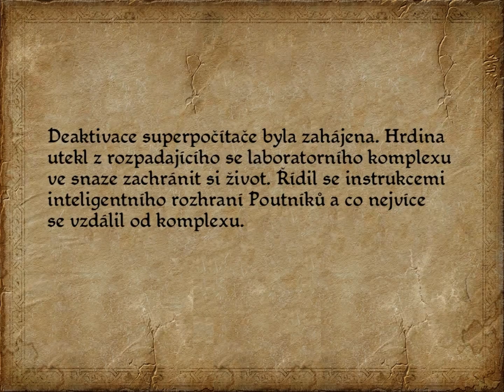Hard to be a God 404